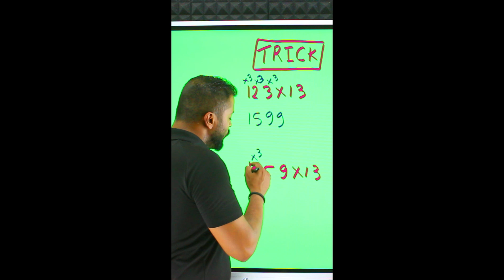multiply any number with 13 by Rahul Dhakad Sir